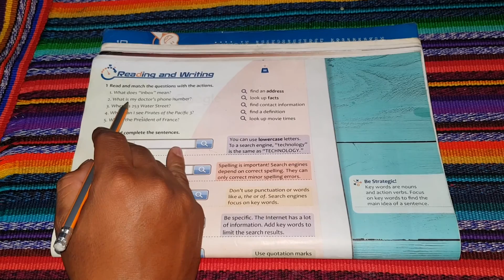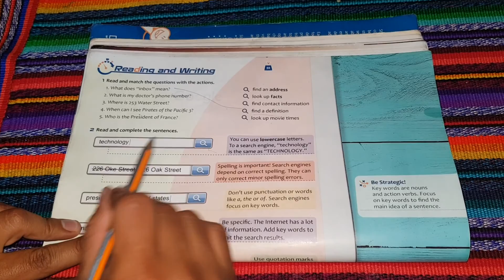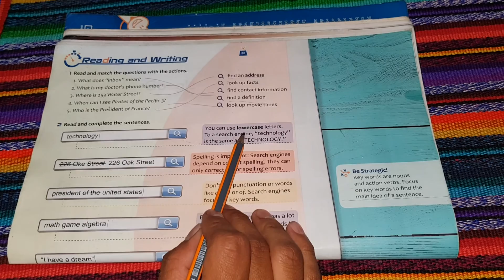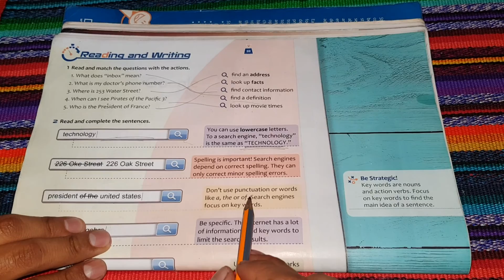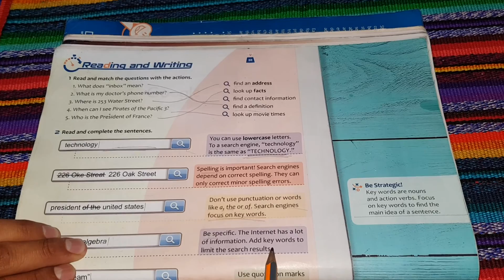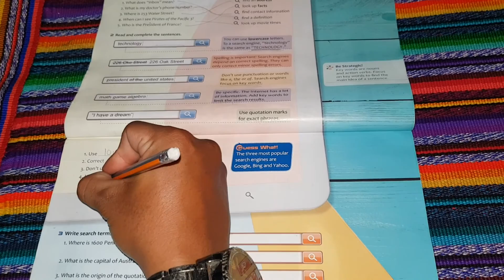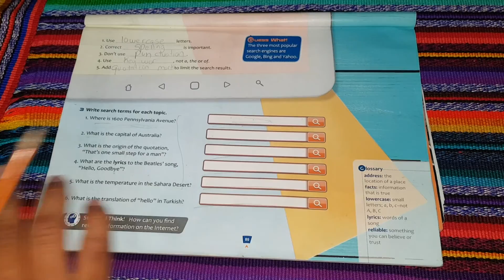Segundo básico páginas 88 y 89